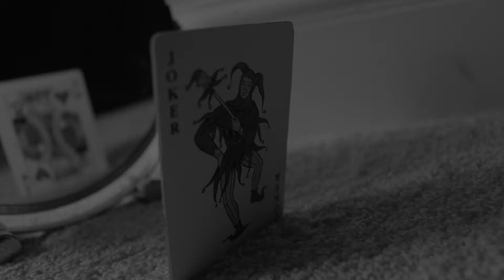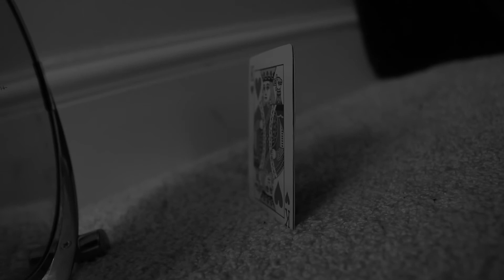IDEALITY - Video art - Video installation